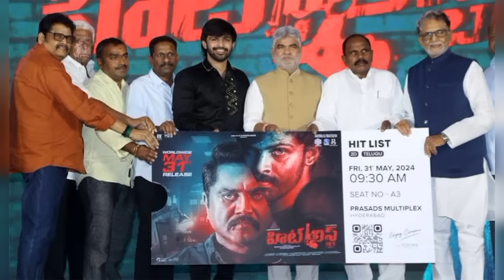Top 10 Films Reviving Tamil Cinema (2024) || Cinema SecretZ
Top 10 Films Saved Tamil Cinema from Downfall !! || Cinema SecretZ